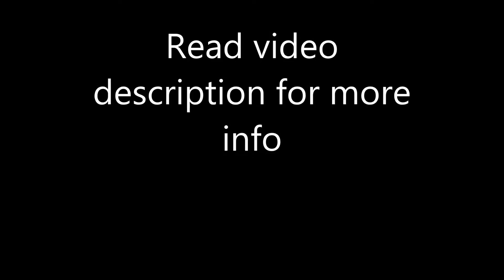CHIC by Royalton All Inclusive Resort - 5*, Punta Cana, Caribbean Islands, Dominican Republic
Highway Macao Uvero Alto Beach, Bávaro Punta Cana la Altagracia, Uvero Alto, 23000 Punta Cana, Dominican Republic
Description: Featuring an outdoor pool and a spa and health club, CHIC by Royalton All Inclusive Resort - All Inclusive Resort is in Punta Cana. Free Wi-Fi access is available in this resort.
CHIC by Royalton All Inclusive Resort - All Inclusive Resort All Inclusive, there is a private beach area and a tennis court. Guests can choose from 5 sit-down restaurants, a buffet restaurant, a café and a grill, as well as 24-hour room service and 6 on-site themed bars.
Uvero Alto is a great choice for travelers interested in getting out to play, friendly people and sandy beaches.
If you feel like exploring the surrounding area, check out La Cana Golf Club is 35.4 km away and freshwater lagoons 40.2 km away. This resort is 35.4 km from Punta Cana International Airport.
Each air-conditioned room here includes cable TV, a coffee machine and a private bathroom with a hairdryer, bathrobes and free toiletries. You can enjoy view of the grounds from the room, a terrace and a minibar.

CHIC by Royalton All Inclusive Resort, Punta Cana, Caribbean Islands, Dominican Republic, 5-star hotel
100% Verified Reviews:
Pluses:
Property, facilities, food, accommodations.
Almost everything. Excellent food, excelent service, great decoration, etc.
Grounds and rooms Staff: Ruth at the spa, Amy and Johan from Royal services, front desk Jose , sports lounge bartender Jose and I've forgotten the name of the young man who took care of our luggage when we arrived - amazing New Year's Eve party was the best party that we have been too in 10 years of travelling for NY - very impressed
Minuses:
Since the hotels was so new it is still working on some growing pains with staff and Royal service details Lounge chairs sometimes appeared that there was not enough Receipts - too may people unable to provide a decent one